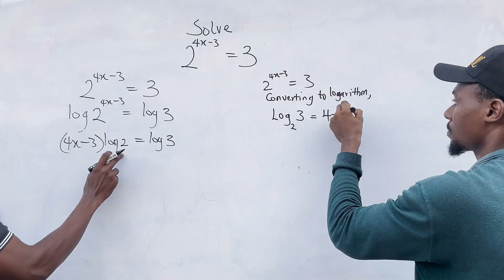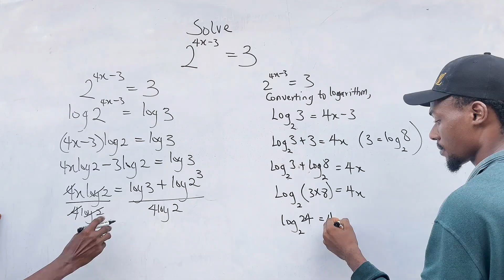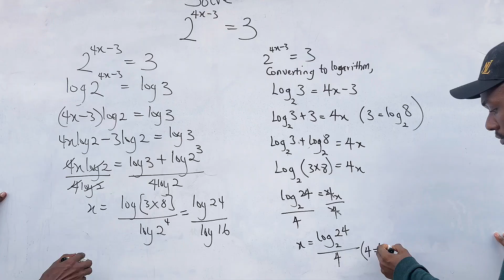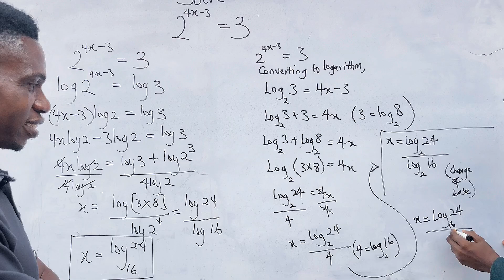Complex Exponential Equation Solved in Style | Who has the better method | Teacher Vs Student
In this exciting math challenge, my student and I tackled the exponential equation:

We both solved it — but using two completely different methods! 💥
Watch till the end to see whose method was faster, smarter, and easier to understand.

This video is perfect for students preparing for WASSCE, GCE, NECO, or any math exam that involves indices and logarithms. You’ll learn how to:
✅ Simplify exponential equations
✅ Apply logarithmic techniques correctly
✅ Compare alternative solution strategies
✅ Think creatively like a mathematician